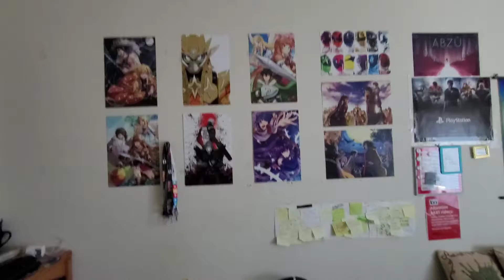Usual updates-ish...and new Phone - 10/26/2020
Some updates again in life, work, and my tech. Because I  always like to talk about tech lol.

Including a new phone. hmmm.